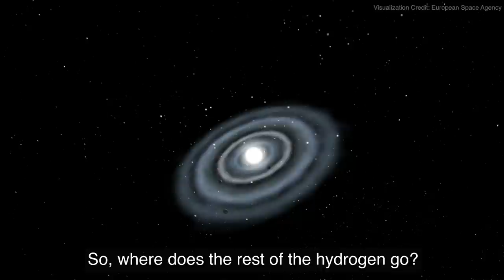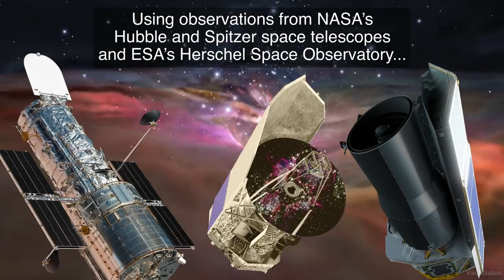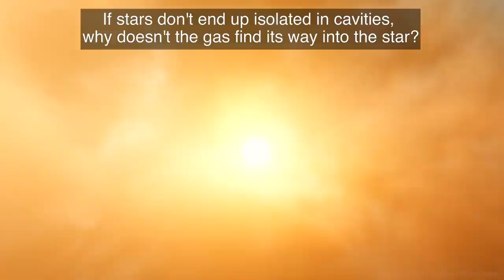Hubble Shows Torrential Outflows From Infant Stars May Not Stop Them From Growing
Though our galaxy is an immense city of at least 200 billion stars, the details of how they formed remain largely cloaked in mystery.

Scientists know that stars form from the collapse of huge hydrogen clouds that are squeezed under gravity to the point where nuclear fusion ignites. But only about 30 percent of the cloud’s initial mass winds up as a newborn star. Where does the rest of the hydrogen go during such a terribly inefficient process?

Video credit: NASA's Goddard Space Flight Center
Paul R. Morris (USRA): Lead Producer
Rogelio Bernal Andreo: Astrophotographer
Martin Kornmesser (ESA): Visualizer
Lars Lindberg Christensen (ESA): Visualizer

Additional Visualizations:
Zoom In To Star Formation: ESA, Silicon Worlds
Wide Image of Orion Complex: Image courtesy of Rogelio Bernal Andreo, DeepSkyColors.com
Herschel and Rosette Nebula: ESA - C. Carreau
Space Cloud: ESA/Hubble (M. Kornmesser & L. L. Christensen)
Zoom out of Milky Way: ESA, Silicon Worlds

"Winter Solstice" by Laetitia Frenod [SACEM] via Koka Media [SACEM], Universal Publishing Production Music France [SACEM], and Universal Production Music.